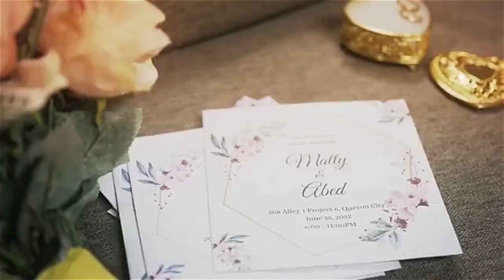EXCLUSIVE INTERVIEW with Matty J | Hotspot 2022 Episode 2026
EXCLUSIVE INTERVIEW with Matty J.